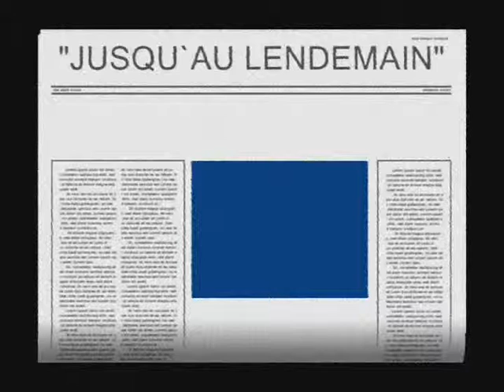JUSQU`AU LENDEMAIN Parole Musique Instruments Voix Par RichardBe 2009.wmv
Paroles/Musique/Voix/Instruments PAR:RichardBe 2009 Enregistree (Socan)
VOIR PAROLES CI-DESSOUS

 "JUSQU`AU LENDEMAIN"

J`TAIS DANS UN BAR L`AUTRE  VENDREDI,
JUSQU`AU LAST-CALL J`TANK EN MAUDIT,
PAS RIENQUE UNE GROSSE  AMENE S`EN DEUX,
MAIS PAS PLUS BETE VUE C`TAIS MA  FETE,
 Y  N`AMENEE  TROIS AU LIEU.

(REFRAIN)
 "AH OUI J`TAIS BEIHN,AH OUI J`TAIS BEIHN,
  AH OUI J`TAIS BEIHN,J`TAIS BEIHN,
  OUI J`TAIS BEIHN JUSQU`AU LENDEMAIN"

SAMEDI MATIN LA FACE BEIHN PALE,
J`AVAIS LA TETE COMME UN FOOTBALL,
HUIT ASPIRINES PIS UN BON COUP SEC,
ECRASEE DANS MA CHAISE AVEC UN GROS JOINT
DANS L`BEC.

(REFRAIN) "AH OUI J`TAIS BEIN.
(BRIDGE)
         DEPUIS QU`ELLE M`A SACREE LA,
         J`DEVENU L`PARFAIT CANDIDAT,
         LE B-B DES A-A,
         J`AI L`COEUR BRISEE EN TROIS."

DIMANCHE MATIN JL`AI JAMAIS VU,
J`REVAIS ENCORE AU P`TIT JESUS,
TOUS L`MONDE BUVAIS DE L`EAU BENITE,
LE PERE LE FILS LE SAINT-ESPRIT,
TU PARLE D`LA BELLE VISITE.

LUNDI MATIN FAUT TRAVAILLER,
MES INTENTIONS DE ME LEVEE,
Y`ETAIS BEIN BONNES MAIS PAS BEIN FORT,
J`ENTENDAIS QUATRES P`TIT MOTS QUI DISAIS
COUCHE TOEE PIS DORT.

.J`TAIS BEIN,
            JUSQU`AU LENDEMAIN "